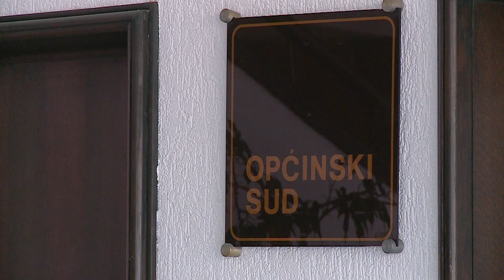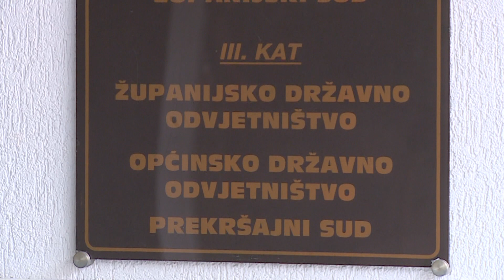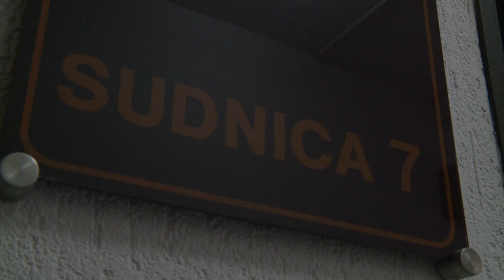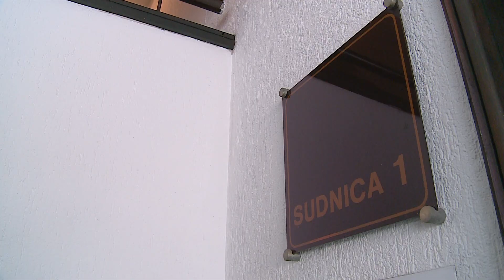Ipak započeo štrajk pravosudnik službenika i namještenika; u tijeku pregovori sindikata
Danas je započeo štrajk pravosudnih službenika i namještenika. Rasprave se ni u Dubrovniku ne odvijaju, osim onih hitnih, a dok se spominje dogovor sindikata s Vladom, sa općinskog suda u Dubrovniku poručuju kako je riječ o dugogodišnjem problemu kojeg se iz nepoznatih razloga ne rješava.